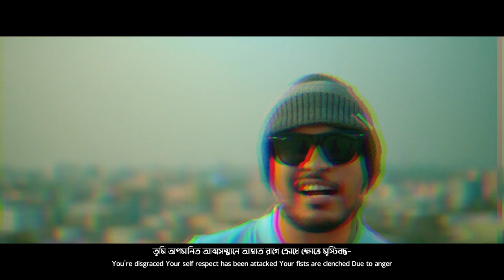Betikrom | Towfique | Bangla Rap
Song -  Betikrom _ব্যতিক্রম
Vocal artist and writer- TOWFIQUE (Rajotto)
Music Arrangement - Nabil Hossain
Mix and Master - Adit Rahman
Album - The Industry Volume 2

Video Production - Circle
D.O.P and Edit - Kamrujjaman Raz
Assistant Directors - Mushfiqur Rahman Shajib, Touhidul Islam Sabbir and Sojol Hossain
Poster Edit - Asil Ahsan
English Subtitle - Aircey Heart

Special thanks to Chisti Iqbal and Adit Rahman

ব্যতিক্রম | তৌফিক | Betikrom | Towfique | Rajotto | Bangla Rap